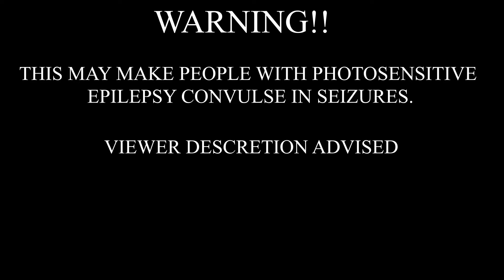Wizard x Matbow - All I Wanna Do (Bass Boosted)